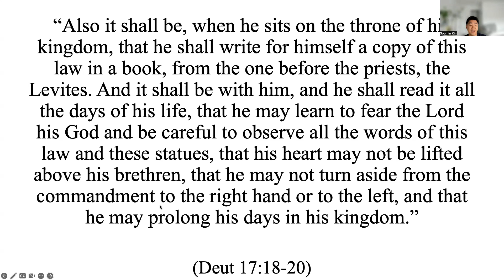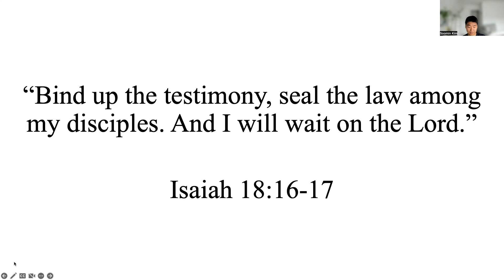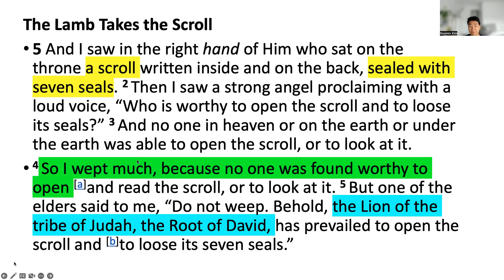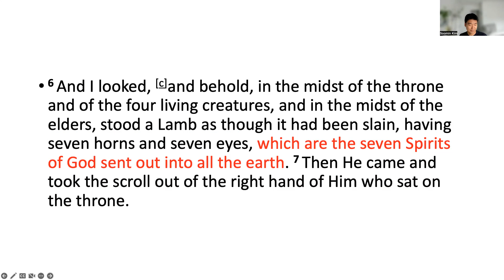Revelations Bible Study: Heavenly throne 2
Lecture 13
Chapter 5